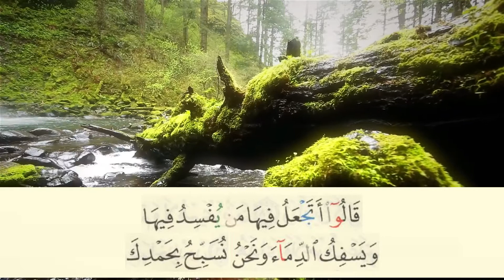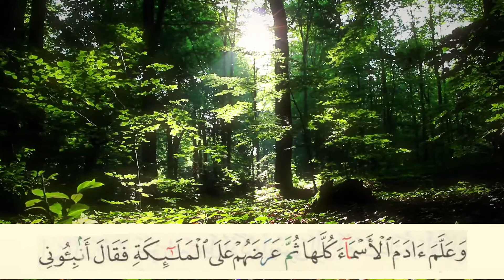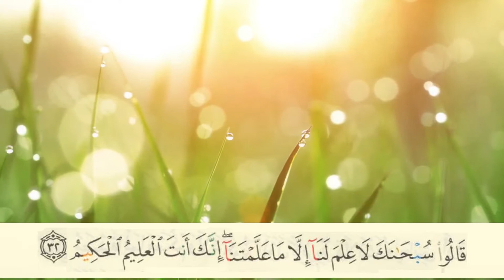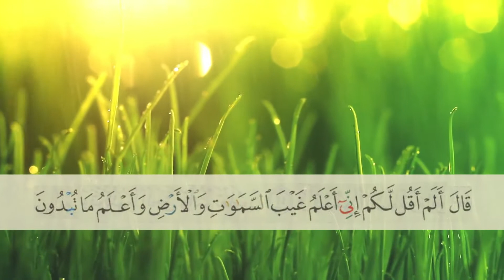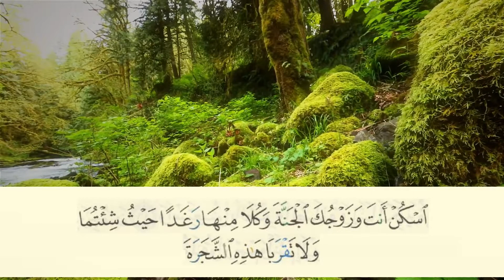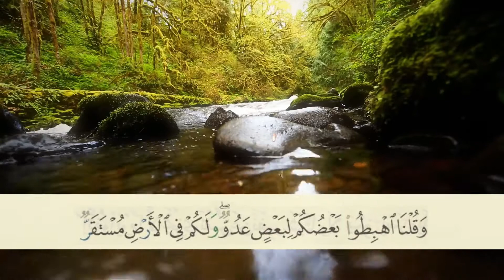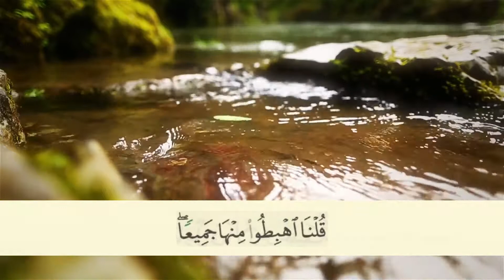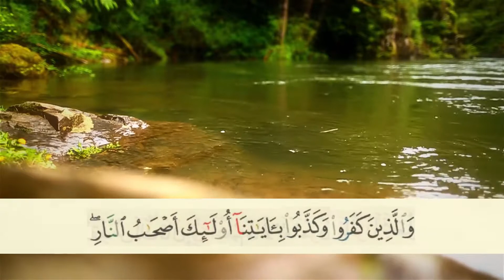02 Al-Baqarah (The Cow) 30-39 Ismail Hashim